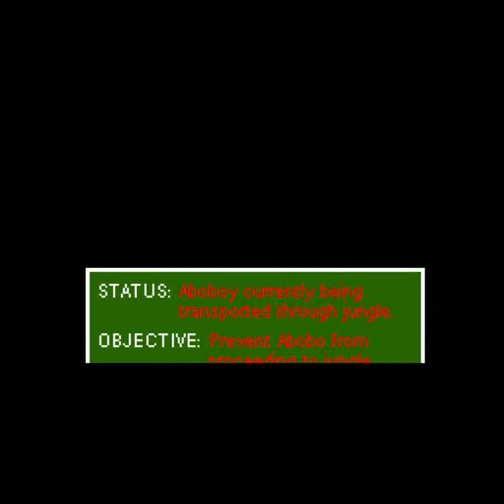[Flash Day] Brick Man - Abobo's Big Adventure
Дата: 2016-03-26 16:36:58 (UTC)